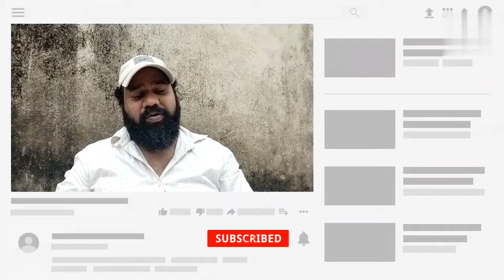AKSHARA SINGH और KESARI LAL YADAV साथ साथ | PITHAIYA SONG | REVIEW